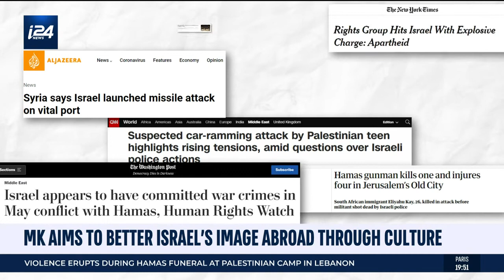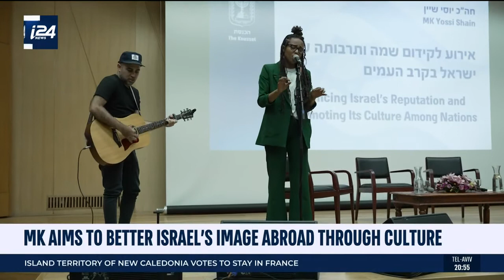KNESSET CONFERENCE TO PROMOTE ISRAELI CULTURE ABROAD